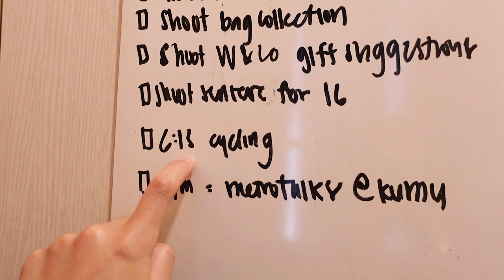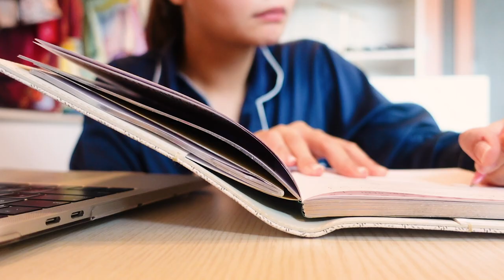I Pranked My Fiancé That I Bought a 600k Bag | Vern Enciso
Hope you enjoy these kinds of vlogs!